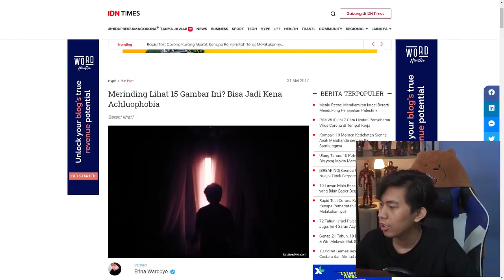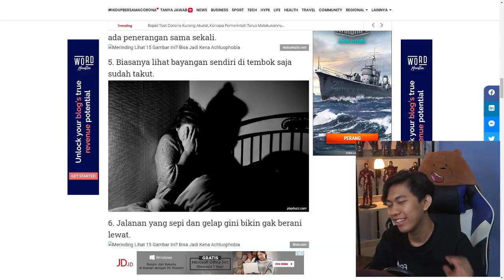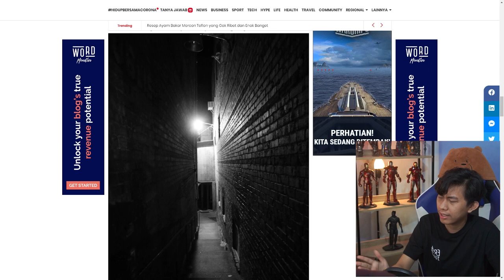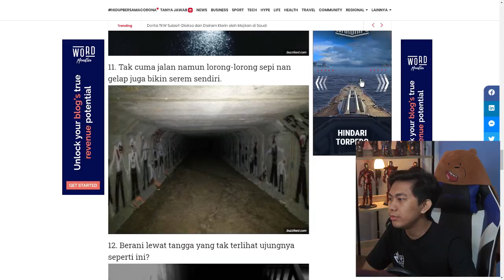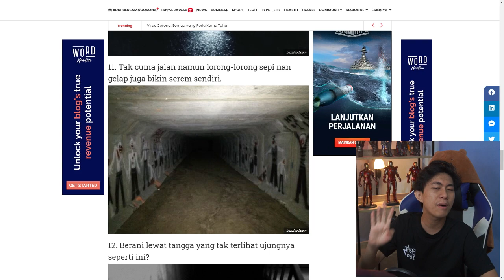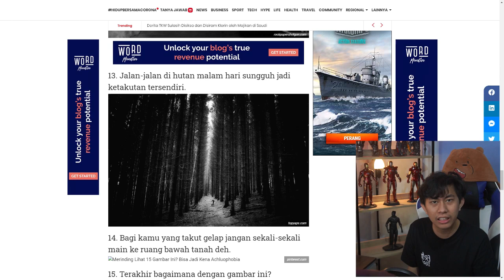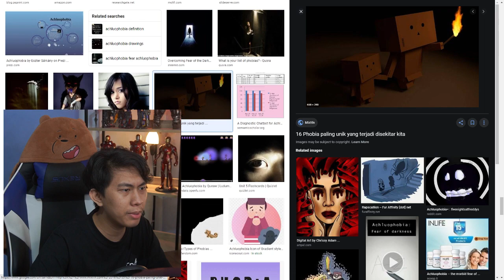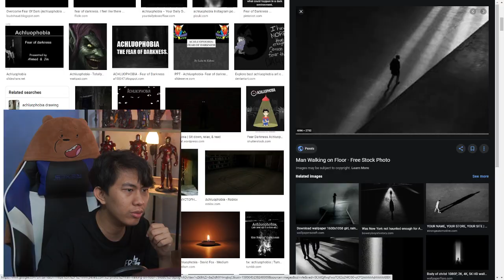HAMPIR SEMUA ORANG PUNYA PHOBIA INI!!